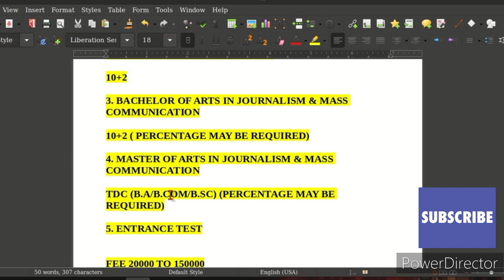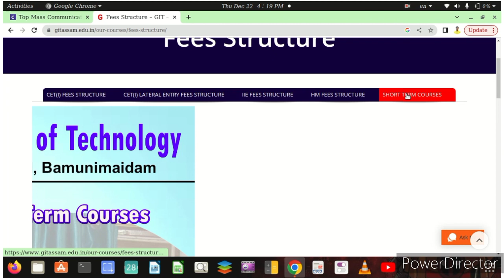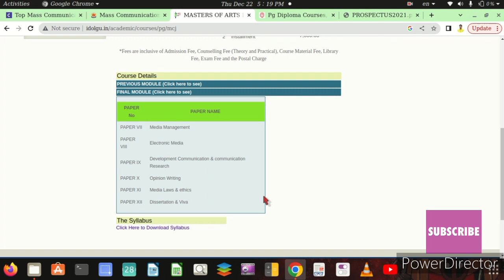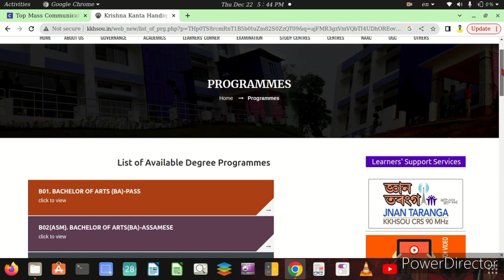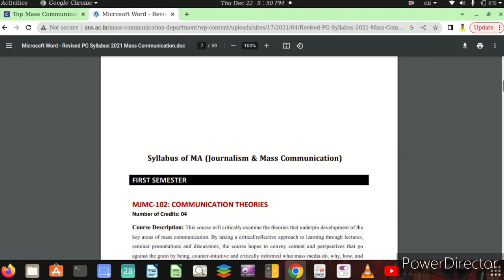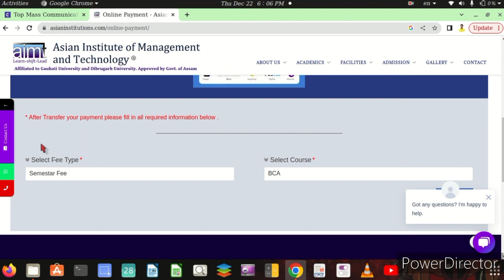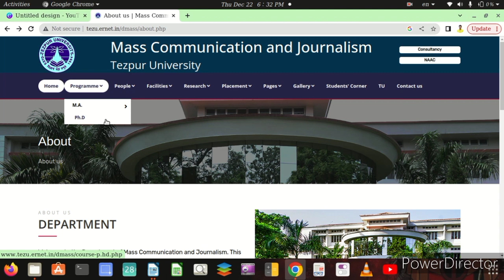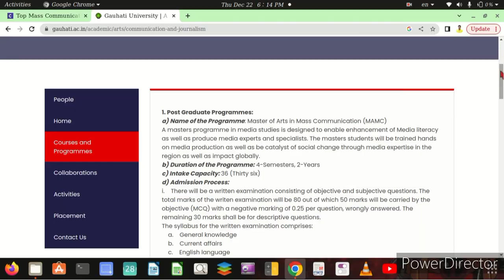Journalism & Mass Communication Course in Assam | TOP Colleges & Universities | Eligibility | Fee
This is an assamese_video. This video contains information about Journalism & Mass Communication Course in Assam. Also I will mention some Top Colleges , Universities & institutes where One Can Do JOURNALISM & MASS COMMUNICATION. ALSO I have explained Eligibility & Fee Structure Of the Course.